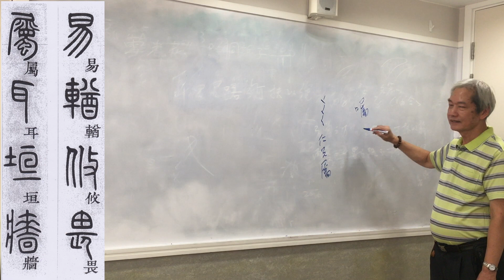余文紀老師講篆書 千字文 易輶攸畏 屬耳垣牆 6 Sep 2018